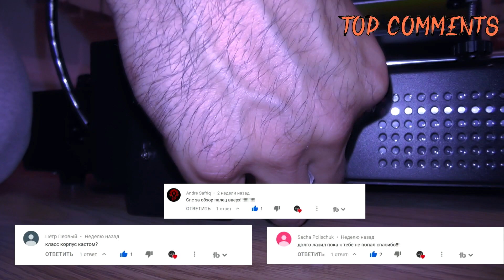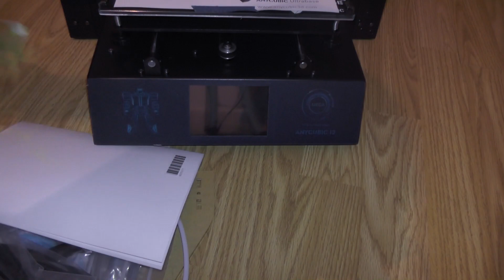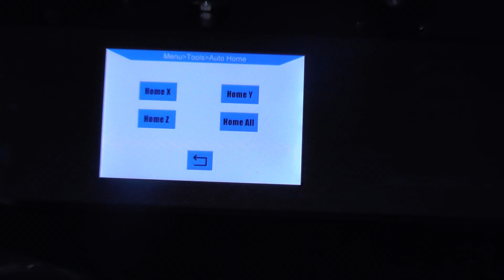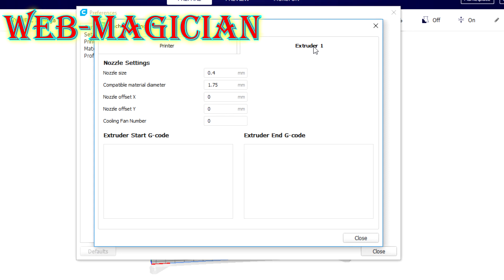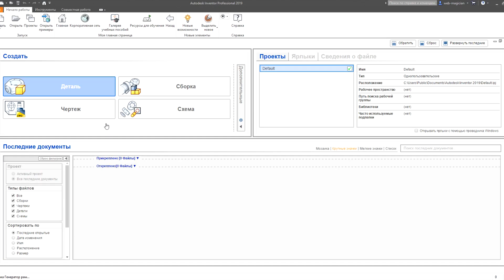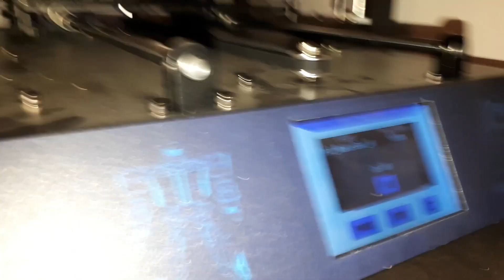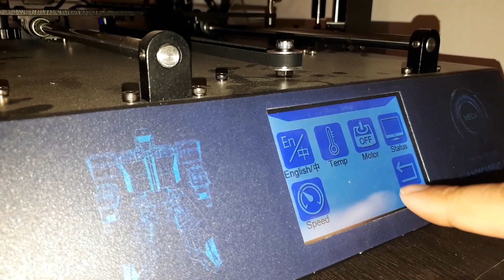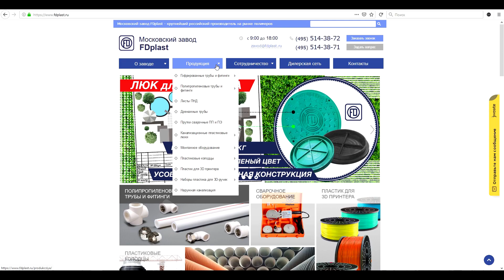ANYCUBIC Mega I3 или просто ХОРОШИЙ 3D принтер WEB-MAGICIAN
Теплоизоляция - теплоизоляция
шт. 3D принтер E3D V6 V5 экструдер J-насадки 1,75 мм с размером 0,4
Помочь развитию канала:
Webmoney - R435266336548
Яндекс деньги - 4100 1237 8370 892